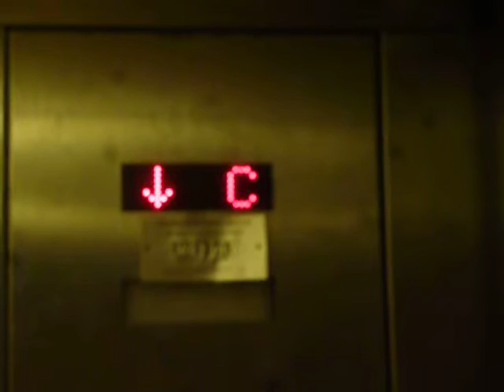Thyssenkrupp Hydraulic Elevator At Duane Reade On The Upper West Side In NYC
This is the Thyssenkrupp hydraulic elevator at Duane Reade on the Upper West Side in NYC.